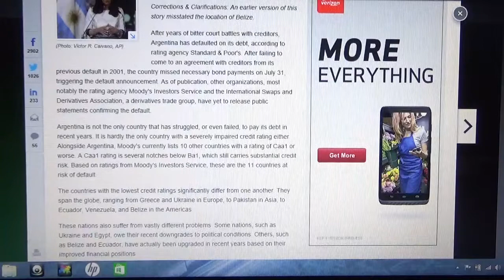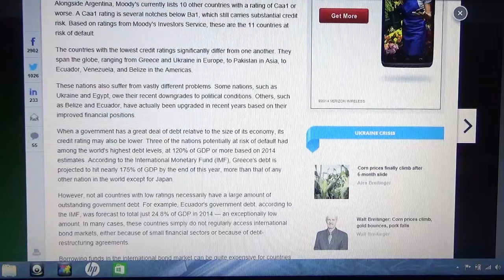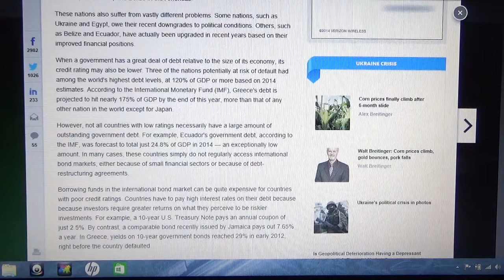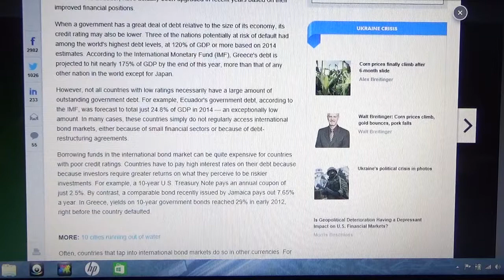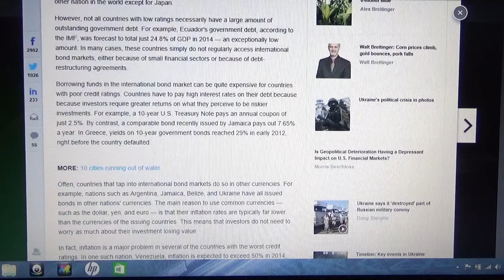FINANCIAL CRISIS; COUNTRIES IN DEFAULT